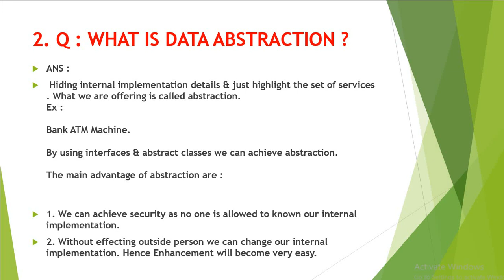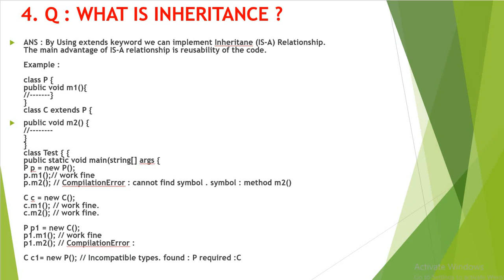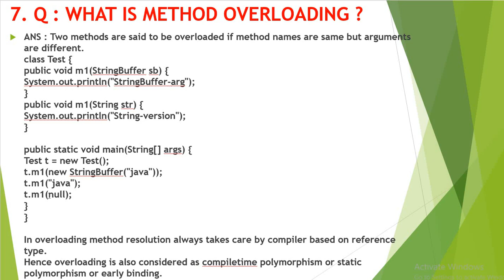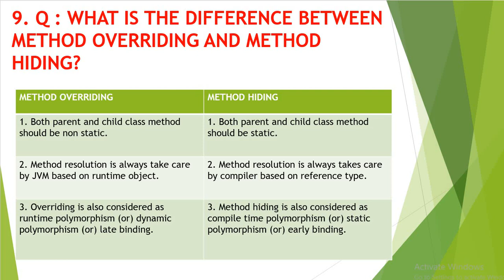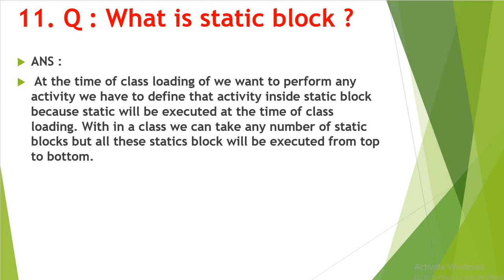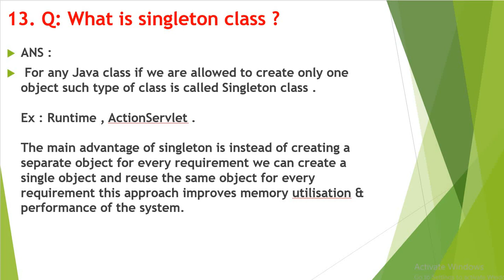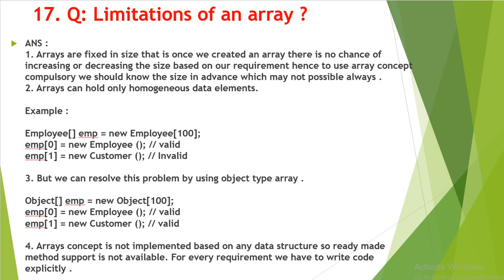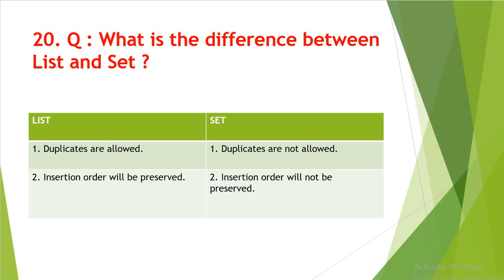CORE JAVA INTERVIEW QUESTIONS AND ANSWERS | PART 1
Hi Friends,

In this video we will discuss Core Java 20 Interview Questions And Answers from OOPS, Collections .